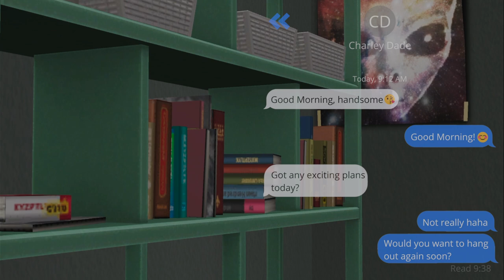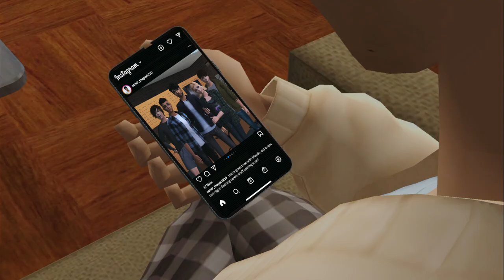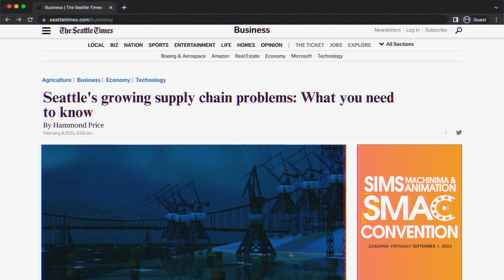Attachment Theory | Episode 4: "Nothing Ventured, Nothing Gained" | Sims 2 Series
Hello lovelies!!! Episode 4 is finally here for your viewing pleasure 💖
Not gonna lie, I feel like this isn't as exciting of an episode. Maybe I just feel that way because it pales in comparison to what's coming in the next few episodes. Let's just say I'm *very* excited about what's coming in the next 2 episodes, especially. 😈

Questions for this episode:
1) In the last episode Charley and Ben seemed to be getting along great. Why might Charley be showing reservations about a future with Ben in this episode?
2) It's clear that Skylar holds resentment towards Rosslyn for something in the past. Do you think there's anything Rosslyn could have done to justify Skylar's hatred of her, or is Skylar just looking for a fight? Any predictions as to what their past beef might be?
3) What did you think about the reveal at the end of the episode? Were you expecting something like that to happen? How you do think Samir should respond to this betrayal?

I'd love to have some Attachment Theory questions to answer! The Q&A will be open until April 15!